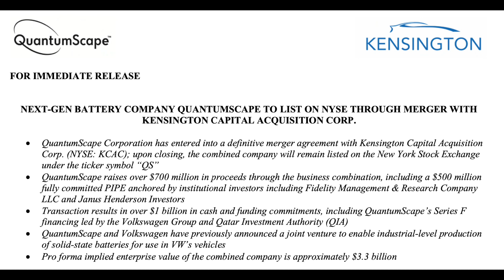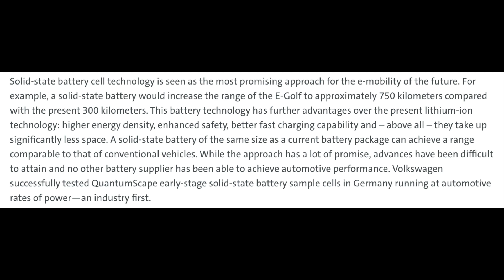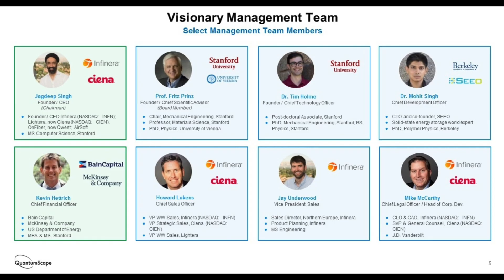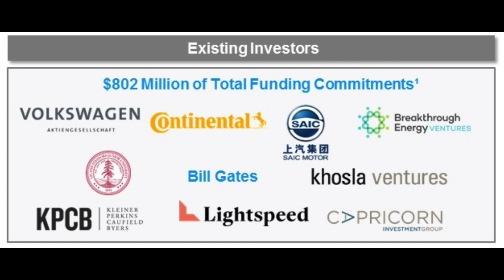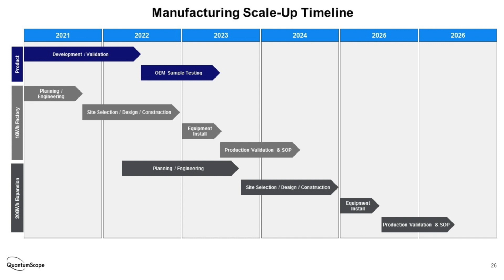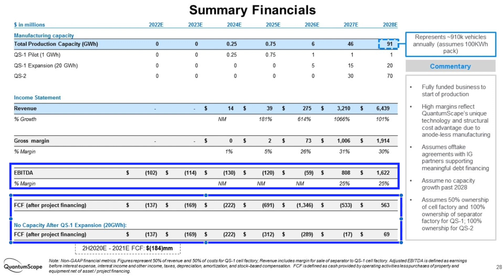QuantumScape Stock Analysis: A Solid-State Battery IPO [QS Stock]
Is QuantumScape Stock a Buy?  QuantumScape has promising solid state battery technology, but is it worth waiting 5 years for its batteries to come to fruition?  QS stock may be one of the best plays on solid state battery technology - the Quantsumscape battery.  The Quantumscape solid-state battery technology appears promising.  Electric vehicles are here, and the future appears to be solid.  The QuantumScape IPO was announced to help fund the Quantumscape solid state battery, via merger with Kensington Capital Acquisition Corp.  Quantum Scape stock will trade under the ticker symbol QS, once closed.  This video analyzes the QuantumScape merger and considers whether KCAC stock is a buy for my portfolio.  From J.B. Straubel on the board of directors, to Bill gates and Volkswagen as shareholders, QuantumScape has impressive credentials.  But there may be reasons to avoid the KCAC bull case despite the Quantumscape solid state battery; we'll explain these as well.  In this KCAC stock news and QuantumScape IPO video, we touch on the QuantumScape Bill Gates and QuantumScape JB Straubel connections.  As always, there is extra risk involved with the Quantumscape SPAC IPO / KCAC SPAC IPO, as the QuantumScape Kensington SPAC IPO still has to be approved and close successfully.

Timeless Books for NEW Investors:
The Essays of Warren Buffett: Lessons for Corporate America
Beating The Street
Rich Dad Poor Dad